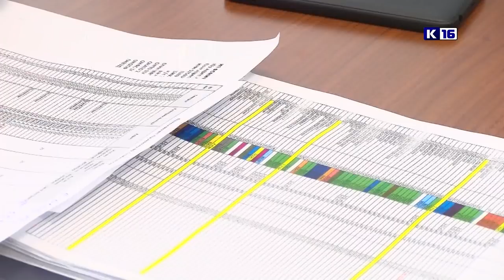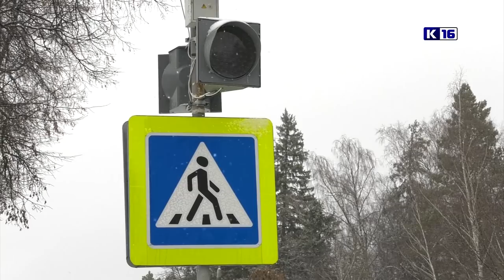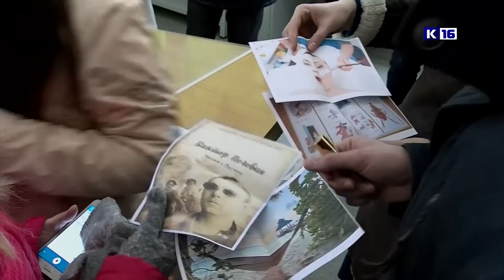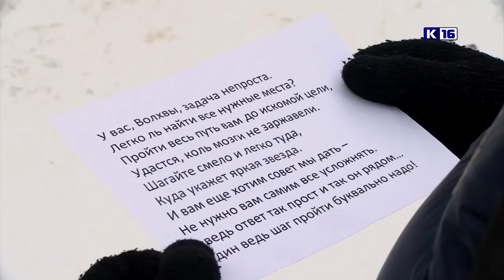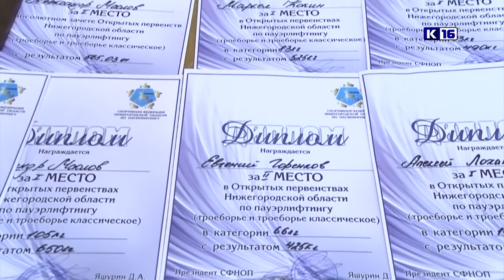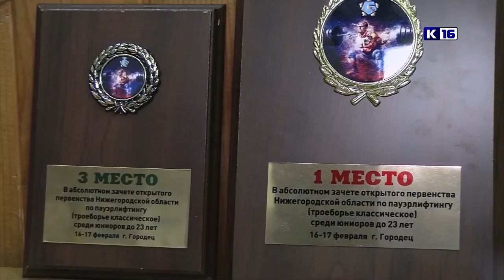Новости Сарова 25.02.2019